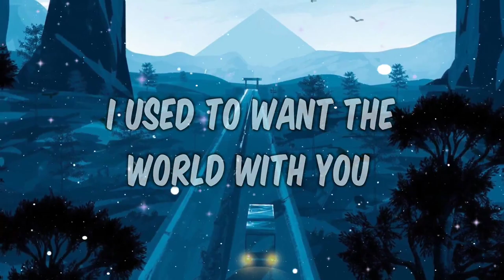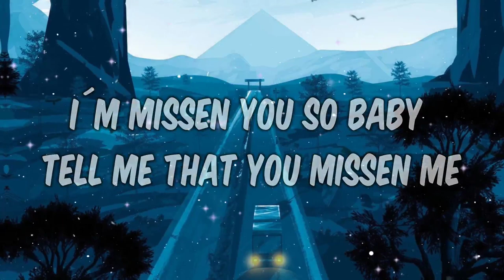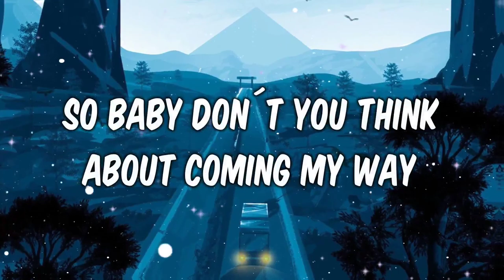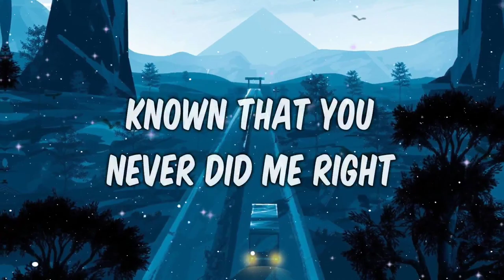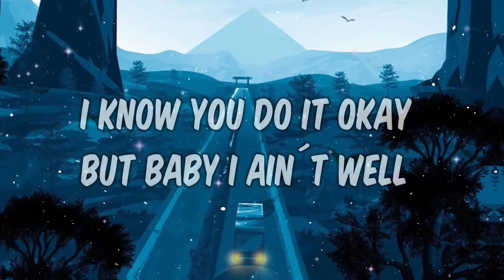Sweezy - Ghost Town (Lyrics)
✦✦✦✦✦✘[Lyrics Music Vlog]✘ ✦✦✦✦✦

▶ Lyrics:- Sweezy - Ghost Town (Lyrics)